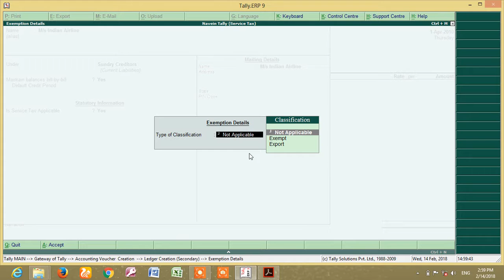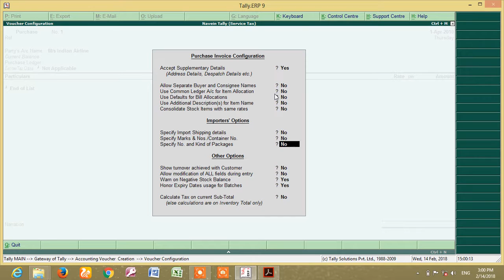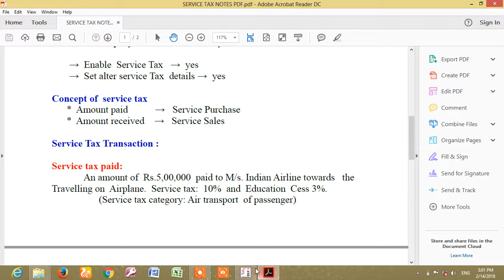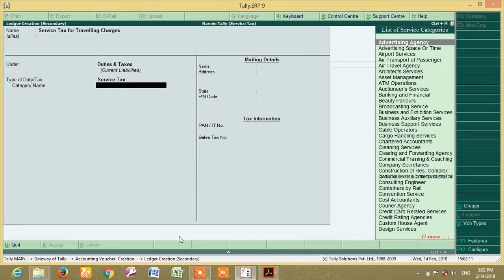Service Tax TallyERP9 Part-2